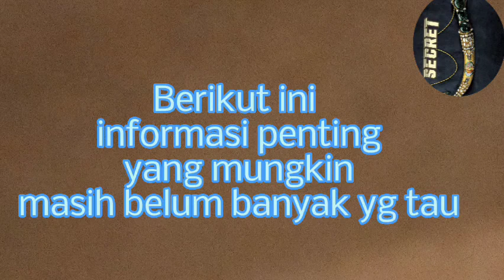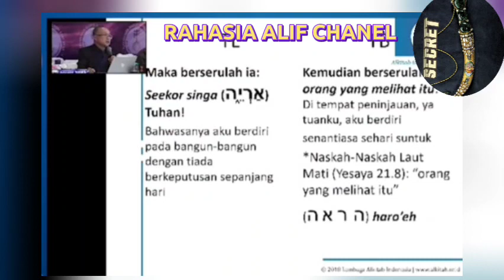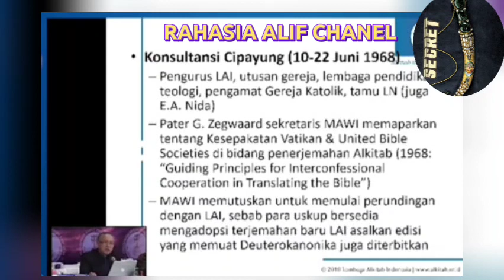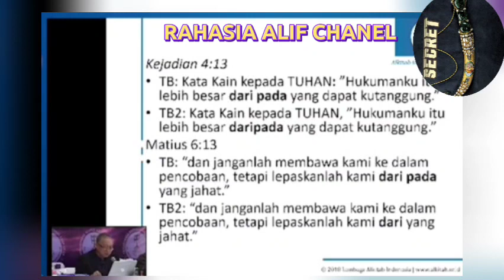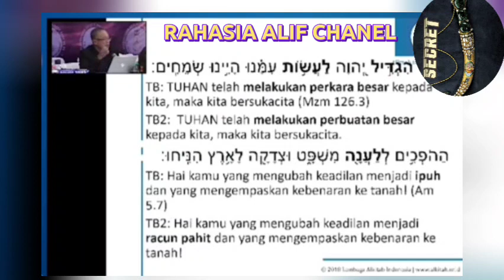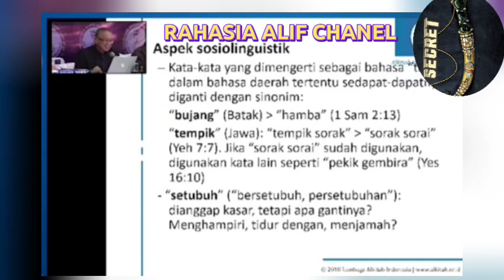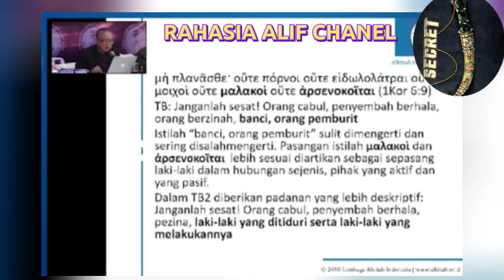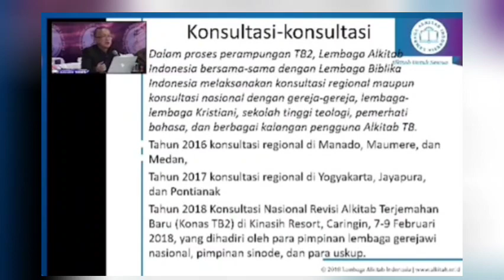Pdt. ANWAR TJEN || 2023 KERISTEN PUNYA KITAB SUCI BARU